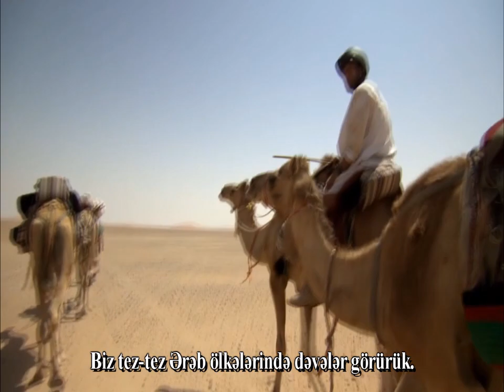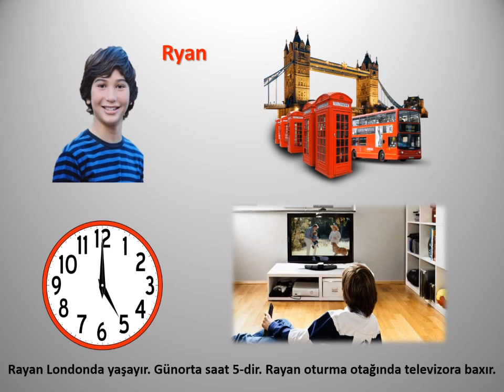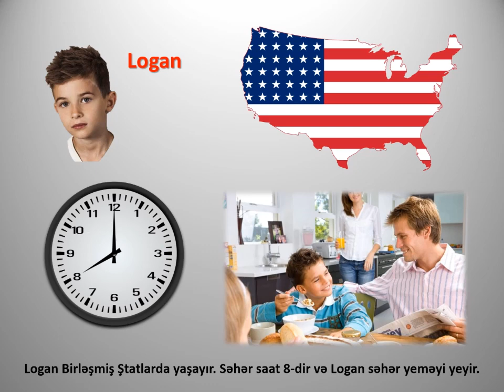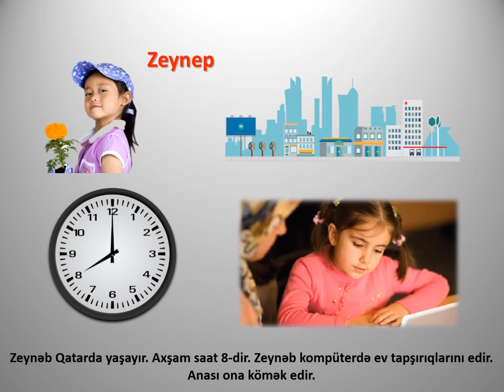En 5-3-3 İngilis dili 5-ci sinif Unit 3 People in the world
İngilis dili 5-ci sinif Unit 3 People in the world